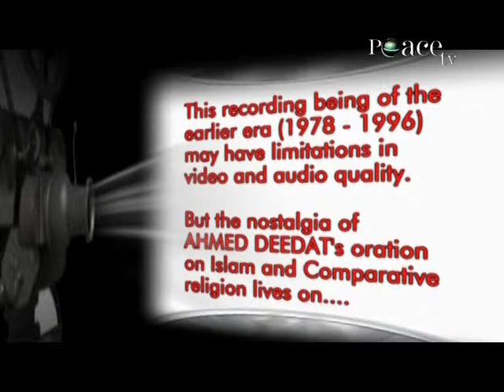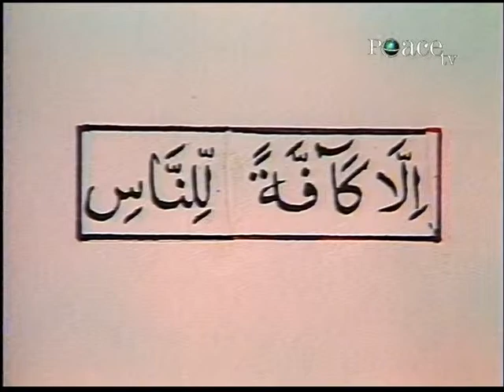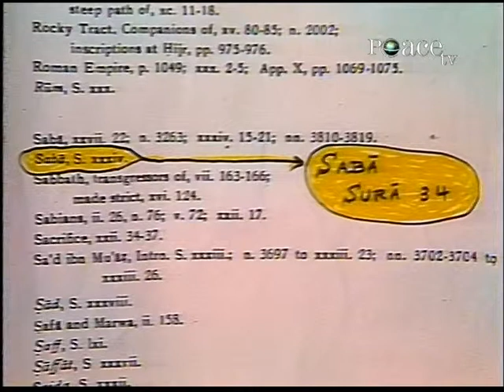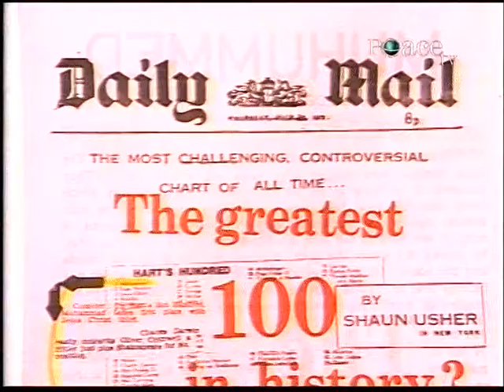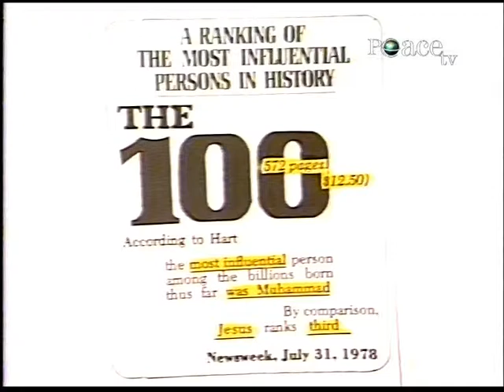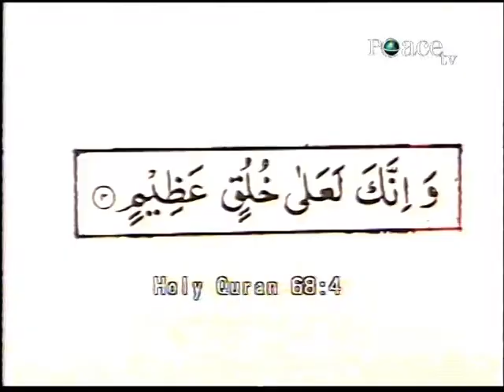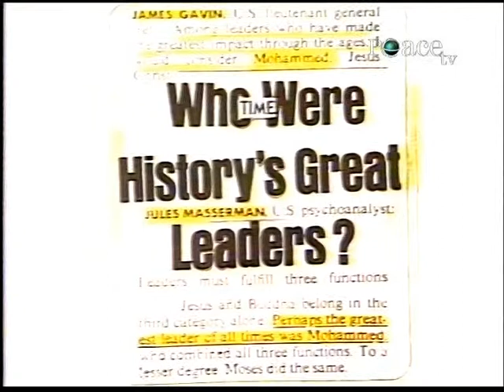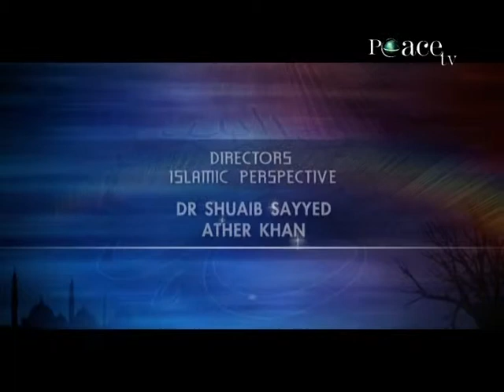Muhammad (pbuh) The Greatest, Part 1 - Sh Ahmed Deedat